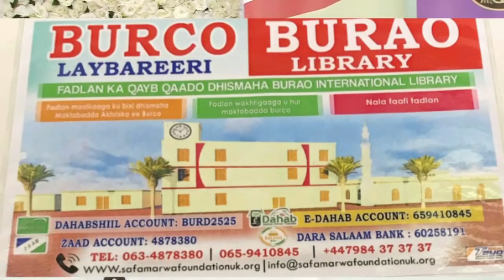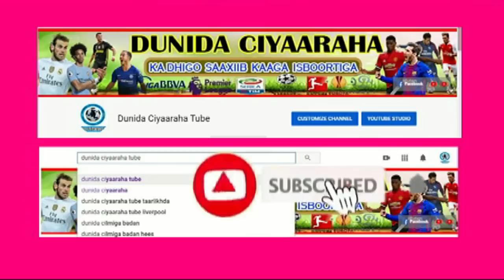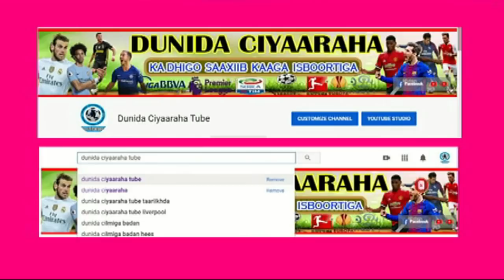X X Qisada burburkii Argagaxa lahaa ee Dhaxal sugihii Sharciga ee Messi & Masiibadii kudhacday